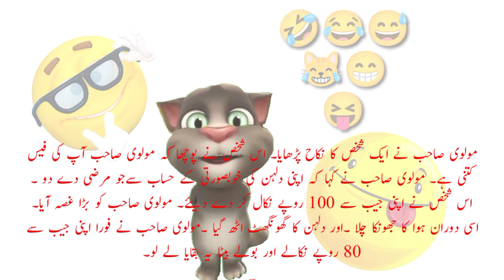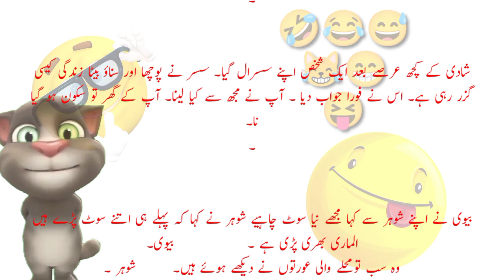Husband wife jokes,urdu jokes.hindi jokes.funny stories.funny jokes,urdu hindi fun,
Husband wife jokes,urdu jokes.hindi jokes.funny stories.funny jokes,urdu hindi fun,urdu funny videos,hindi funny videos,